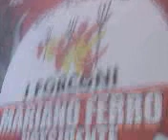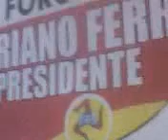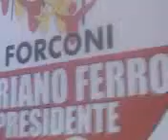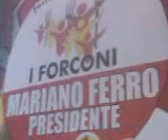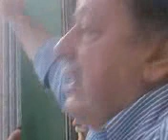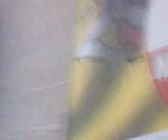FORCONI MESSINA CONFERENZA STAMPA FNS FRONTE NAZIONALE SICILIANO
FORCONI MESSINA
 CONFERENZA STAMPA FNS FRONTE NAZIONALE SICILIANO

il PROGRAMMA DEI FORCONI è molto articolato su tematiche internazionali e locali, ci sono molti punti UTILI e sicuramente generatori di MIGLIORIE alla condizione di schiavitu' in cui è costretto il Popolo Siciliano. Il filo portante di questo PROGRAMMA rimane pero' latente. Molte di queste cose NON possono realizzarsi senza una TOTALE assenza di ingerenze italiane nell'economia della Sicilia. Il punto FONDAMENTALE di questa esclusione è la POLITICA ESTERA della Sicilia. La Sicilia NON è una Paese dell'Europa continentale confinante con altre "regioni" con le quali vive a contatto diretto fisico ADIACENTE, dove le LEGGI Europee hanno un senso COMUNITARIO. I confini della Sicilia sono dall'altro lato del Mare Mediterraneo. Il Popolo Siciliano SENZA una Politica Estera INDIPENDENTE da quella italiana ed europea NON puo' vivere nel Mediterraneo.

LA REVOCA DELLE AUTORIZZAZIONI ALLA COSTRUZIONE DEL M.U.O.S. pur essendo un cardine della nuova ristrutturazione PLANETARIA delle multinazionali delle ARMI non è risolutivo della eliminazione della MILITARIZZAZIONE ASFISSIANTE del territorio dell'Arcipelago Siciliano. La Sicilia è UNA MEGA BASE NAVALE e AEREA dove anche Le CAPITANERIE di PORTO dettano legge dai lidi balneari alle fiere. L'invadenza militare nella vita CIVILE del Popolo Siciliano è offensiva. Le innumerevoli polizie italiane servono un territorio circoscritto INVADENDO continuamente spazi e attività che in altri Paesi sono gestite da amministratori e impiegati CIVILI. LA DIFESA del territorio dell' Arcipelago Siciliano NON puo' essere gestita da MILITARI di altri Paesi in guerra con Paesi confinanti con l'Arcipelago Siciliano. La Sicilia deve essere SMILITARIZZATA TOTALMENTE perchè si trova NEL CENTRO di interessi militari PLANETARI ed è un BERSAGLIO militare di PRIMA LINEA in caso di guerre nel Mediterraneo, politiche di guerra da sempre ESTRANEE alla cultura e agli interessi del Popolo Siciliano.

Da questi 3 punti deriva il BENESSERE del Popolo Siciliano, Politica Estera, DIFESA e POLIZIA. Senza il CONTROLLO diretto del Popolo Siciliano, attraverso il Parlamento Siciliano, su questi 3 FONDAMENTI della Libertà di un Popolo ogni miglioria della condizioni di schiavitù sarà soltanto una lenta agonia terminale.

PER FORMULARE UN PROGETTO DI LIBERTA' PER IL POPOLO SICILIANO SI DEVE TENERE CONTO DI QUESTI TRE FATTORI FONDAMENTALI.

Messina 22 agosto 2012 SICILIAPAISI.com SICILIAPAISI.net